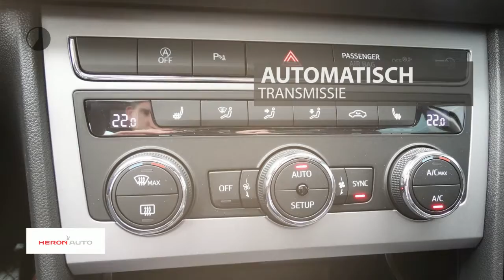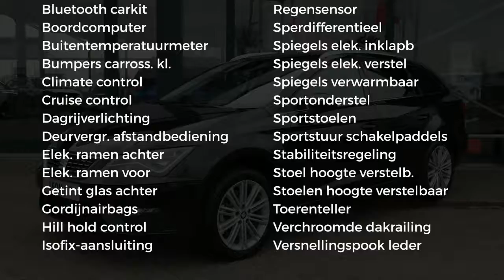Seat Leon 1.8 TSI 180PK DSG-7 Xcellence | Navigatie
Gem. verbruik: 5,0 l/100km
Verbruik stad: 7,0 l/100km
Verbruik snelweg: 5,0 l/100km
Emissie: 134,0 g/km
Energielabel: C

Merk: Seat
Model: Leon
Type: 1.8 TSI 180PK DSG-7 Xcellence | Navigatie |
Bouwjaar: 2018
Vermogen: 179 kW
Cilinderinhoud: 1.798 cc
Aantal cilinders: 4
Brandstof: benzine
Uitstootklasse: euro 6
Transmissie: automatisch
Gewicht (leeg): 1.272 kg
Max trekgewicht: 1.500 kg
Carrosserievorm: stationwagon (5 drs)
Kleur: zwart

Accessoires:
* 12V-aansluiting in de bagageruimte
* 15mm verlaagd sportonderstel
* Achteruitrijcamera
* Aux-in
* B- en C stijl zwart glanzend afgewerkt
* Bandenreparatieset
* Bandenspanningscontrole systeem
* Binnenbekleding in kunstleer
* Bluetooth telefoonvoorbereiding en audiostreaming
* Boordcomputer
* Buitentemperatuurmeter
* Bumpers in carrosseriekleur
* CD/DVD speler
* Cruise control
* Dakrails uitgevoerd in chroom
* Donkergetinte ruiten achter
* Dubbele laadvloer
* Hoofdairbags
* Instaplijst aluminium 'FR' in voordeuren
* ISOFIX kinderzitbevestiging voor de achterbank
* Keyless entry
* Kleurendisplay in instrumentarium
* Knie-airbag bestuurder
* Koplampen halogeen met dagrijverlichting
* LED-achterlichten
* Leeslampjes voor en achter
* Lendensteunverstelling bestuurdersstoel
* Lichtmetalen velgen
* Lichtsensor
* Luidsprekers 8
* Media System Navi
* Metallic lak
* Middenarmsteun voor
* Navigatie
* Opberglade onder bestuurdersstoel
* Opbergzak achterzijde voorstoelen
* Parkeersensoren achter
* Parkeersensoren voor & achter
* Parkeersensoren voor en achter met optische weergave
* Passagiersairbag uitschakelbaar
* Regensensor
* Schakelflippers aan het stuur (DSG)
* Schakelpookknop en handrem met leder bekleed
* SD-kaartlezer
* Sportstoelen voor
* Standaard lakkleur
* Toerenteller
* Verlichte make-up spiegels
* Zij-airbags voor
* NAP
* Energielabel C
Omschrijving:
4 Jaar Fabrieksgarantie tot 100.000 kmBedankt voor het bezoeken van onze nieuwe auto bij Heron Auto de Audi, Seat, Skoda en Volkswagen Dealer.  Heron Auto is gevestigd in Noord Holland met zeven vestigingen waarvan onze in Enkhuizen. De website wordt met de grootst mogelijke zorg bijgehouden waardoor wij het recht behouden voor op verkeerde uitvoeringen of verkeerde uitrusting niveaus. Onze verkoopprijs is inclusief het klaar maken van uw nieuwe auto. Indien u meer vragen heeft kunt u contact opnemen met Niels Lakenman. Telefoon nummer is 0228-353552 of mail naar . Kom vrijblijvend langs waarbij wij u kunnen adviseren over de vele diensten die wij leveren.

Aanbieder: